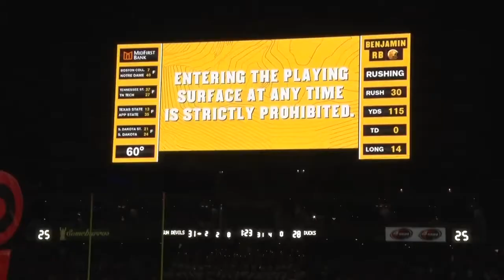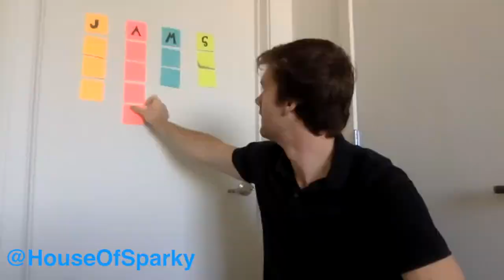House of Sparky End of Year Extravaganza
Host Scotty Gange is joined by House writers Andrew Bell (editor), Maddyn Johnstone-Thomas, Jacob Rosenfarb and Sebastian Emanuel.

The gang breaks down the best ASU moments of the 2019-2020 school year and look forward to the future.